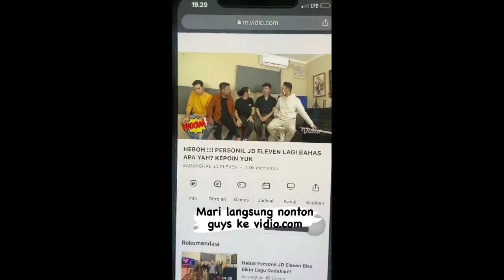Semangat‼️Hari Putri Siap Berkarya Bareng Lagi❗Tiktok Hanya dia yang Ada di Antara Jantung hati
Hallo cuyy.
Kabar baik kan.
Ini Dia
" Hari Putri siap rilis karya baru mereka "

CEKIDOT!!!
Lesty D'academy
Rara D'star
Selfi LIDA
Jirayut Thailand
Putri DA4
Irwan DA
Rafi gimbal
Aco Lida
Defri Lida
Beni Lida
Fawwas Lida
Iqhbal Lida
Rita Lida
Jihan Lida
Revkal Lida
Adit Lida
Faisal Lida
Cinta Lida
Aditia Lida
Ratna Lida
Faul Challenge
Faul Lida
Nyanyian rindu
Lamaran leslar
Lesty Lahiran 26 Desember 2021
Muhammad Leslar Al Fatih Billar
Fuji an Gala sky
Gala sky dan Om Ai Ai
Om ai main sama gala sky
Thariq Halilintar pacaran Sama Fuji
Thariq Fuji Thofu
Hari Putri Pacaran
Harput resmi pacaran
Hari Putri Blak-blakan soal hubungan Mereka